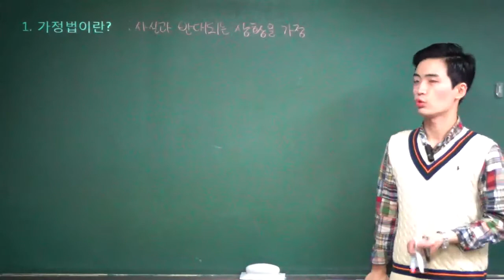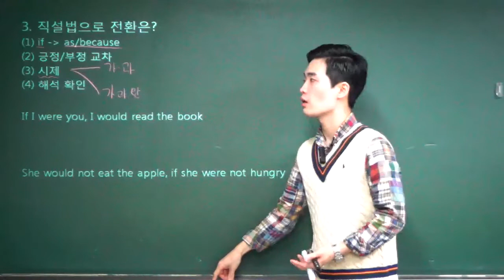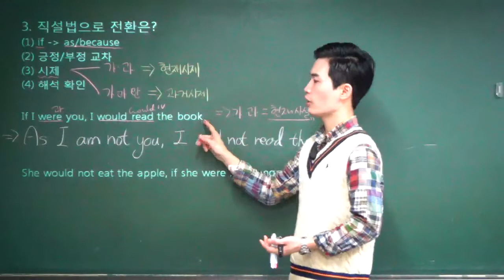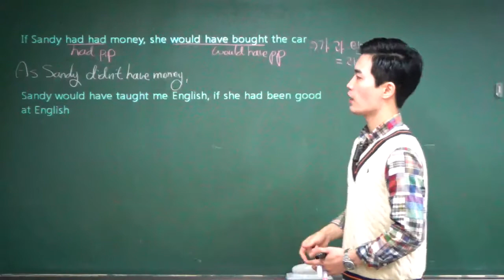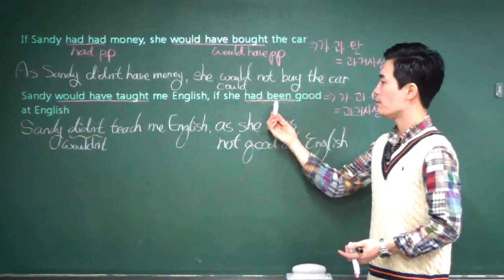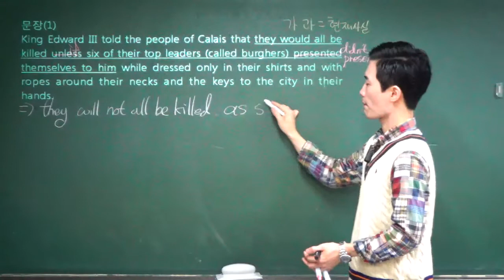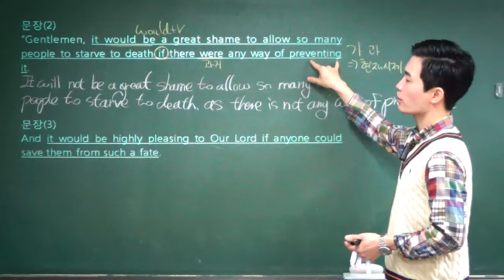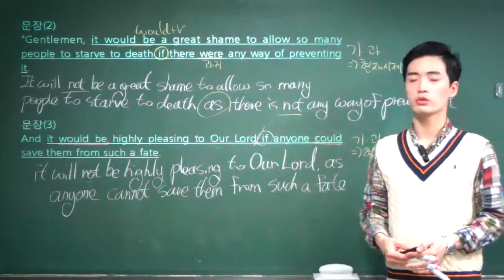가정법 직설법 전환 - 김태민